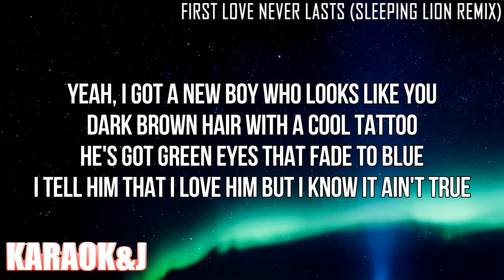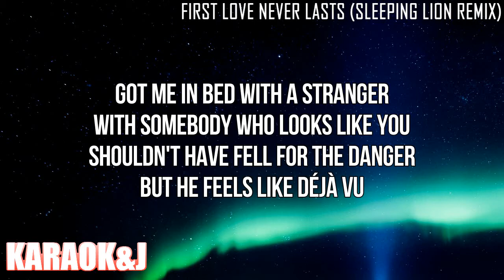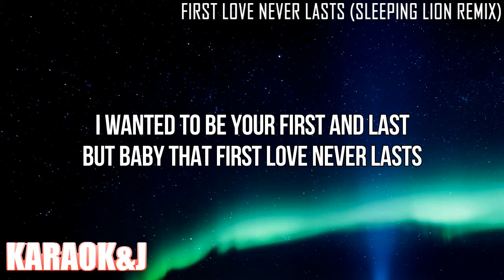First Love Never Lasts (Sleeping Lion Remix) - Kira Kosarin (Instrumental Karaoke) [KARAOK&J]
Kira Kosarin - First Love Never Lasts (Sleeping Lion Remix) (Karaoke Version)

Watch the Karaoke Video of the song "First Love Never Lasts (Sleeping Lion Remix)" by "Kira Kosarin" made by KARAOK&J.